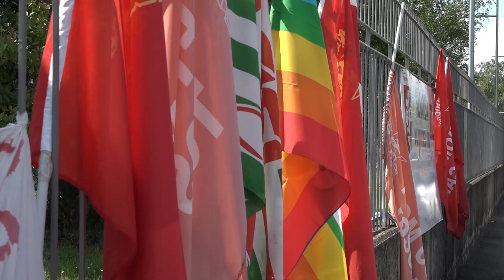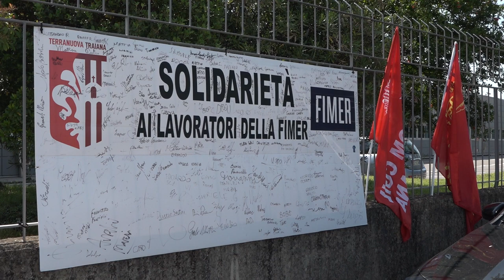Fimer, prosegue l'occupazione dello stabilimento di Terranuova Bracciolini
Prosegue l'occupazione dello stabilimento Fimer di Terranuova Bracciolini,  l'azienda produttrice di inverter per il fotovoltaico.
Una scelta arrivata dopo che era saltato l'accordo tra la proprietà e il gruppo Greybull-McLaren.
Un colpo di scena arrivato lo scorso giovedì mattina, nell'aula del giudice fallimentare Federico Pani, che aveva convocato d'urgenza le parti.
Qui l'annuncio della proprietà della rinuncia alla procedura di concordato in atto da settembre ed il ritorno sull'orlo del baratro.

Nel pomeriggio la proprietà di Fimer ha inviato una nota per spiegare i motivi che hanno portato alla fine delle trattative per la cessione dello stabilimento fimer di Terranuova Bracciolini:

 “Tale decisione – ha spiegato l’azienda – è stata imposta a causa dell’approccio, dichiaratamente improntato al “prendere o lasciare”, da parte del potenziale investitore McLaren Applied-Greybull Capital il quale, sino all’ultimo, ha preteso di voler imporre le proprie condizioni in merito ad aspetti economico-finanziari fondamentali, “approfittando”, di fatto, dello stato di crisi in cui versa al momento l’azienda”.
“Tra questi occorre menzionare le garanzie pretese sulla totalità degli asset della società, al fine di erogare la somma iniziale di 10 milioni di euro e la prova dell’effettiva disponibilità bancaria della stessa, tutte pretese chiaramente svantaggiose nei confronti dell’azienda e dei suoi creditori – ha spiegato Fimer – Del tutto inopinatamente e in spregio alle fitte trattative ed interlocuzioni che hanno avuto luogo fin dall’inizio e, dal 17 maggio, in maniera ancora più intensa, il potenziale investitore ha riproposto identiche (peraltro con l’ultima conferma alle ore 22.59 di questa notte) le proprie condizioni, che ben sa essere considerate non ricevibili da Fimer, oltre ad essere, come si evince dall’elaborazione dell’Attestatore, realisticamente non attestabili. Senza dire dell’assai dubbia legittimità e del palese contrasto con l’interesse della società stessa e dei suoi creditori. La trattativa – ha confermato il gruppo di Vimercate – deve dunque malauguratamente considerarsi tramontata, per via dell’ormai acclarata indisponibilità di Mc Laren Applied – Greybull Capital a venire incontro alle quanto mai ragionevoli richieste di Fimer, chiaramente esplicitate nel corso delle interlocuzioni infragiornaliere tra i soggetti in questione. La rinuncia al concordato – ha concluso l’azienda – è quindi l’inevitabile corollario di questo approccio. La società ribadisce che metterà in atto tutto ciò che è nelle sue possibilità per mantenere la continuità delle operazioni, individuando nuove fonti di finanziamento e nuovi partner affidabili per salvaguardare il proprio futuro e quello dei dipendenti”.